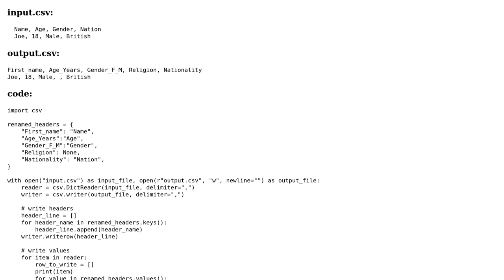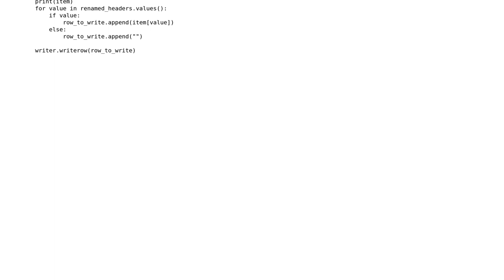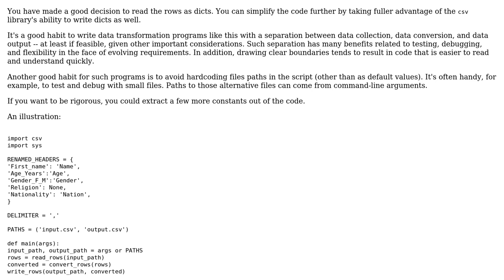Mapping CSV columns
With thanks & praise to God, and with thanks to the many people who have made this project possible! | Content (except music & images) licensed under CC BY-SA | Music | Images & others | With thanks to user pythonicwiz user Mast user FMc and the Stack Exchange Network Trademarks are property of their respective owners. You are responsible for your own actions.